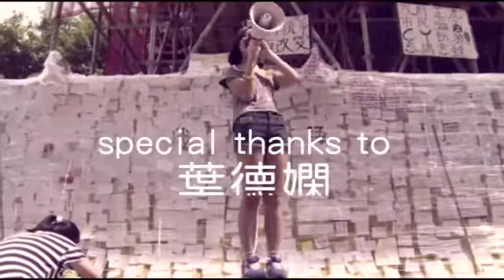We Will Be Back 雨傘運動不結束--蘋果日報 20141212